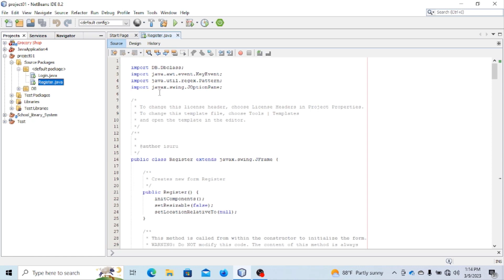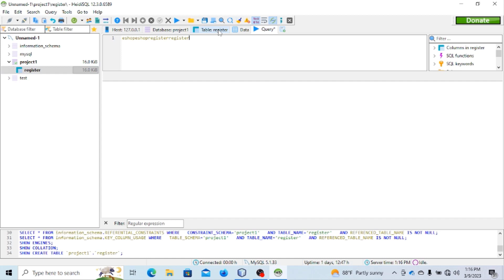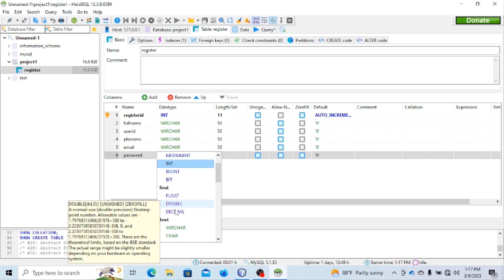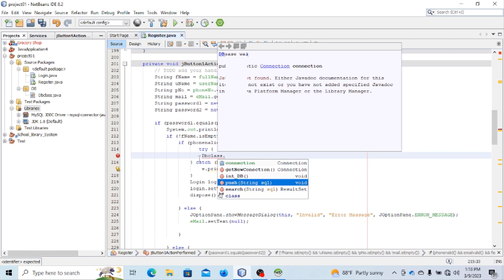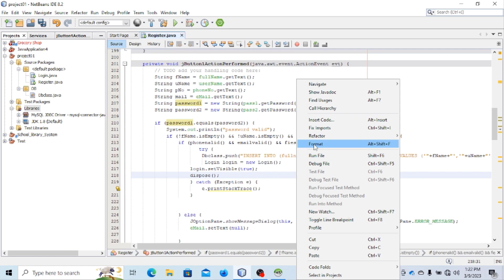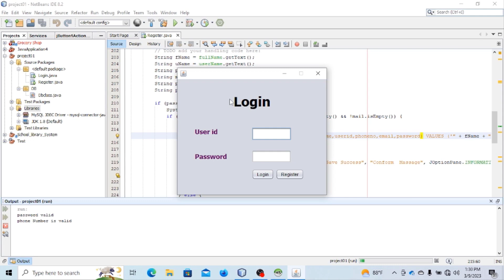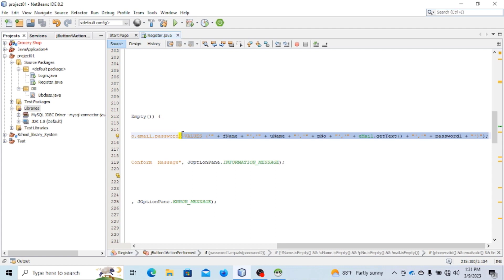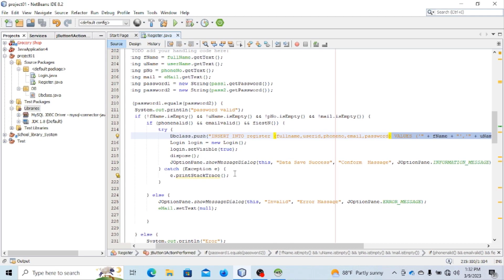java jdbc | java Insert data to SQL server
You can watch how to create a desktop application using java using netbeans through this you tube channel.

සරලව netbeans බාවිතා කර java වලින් ඩෙස්ක්ටොප් application එකක් සදා ගන්නා ආකාරය මෙම you tube චැනලය ඔස්සේ ඔබට නැරබිය හැක.